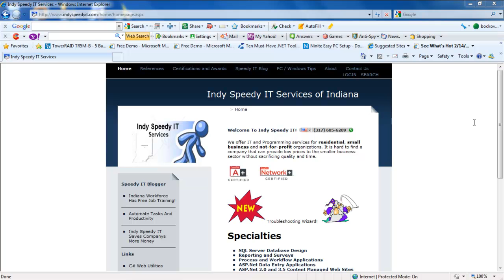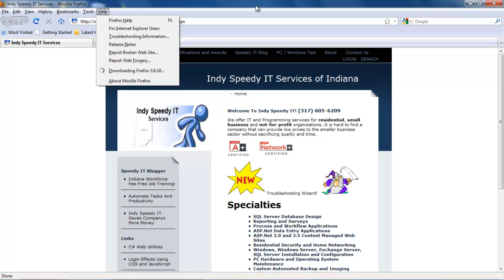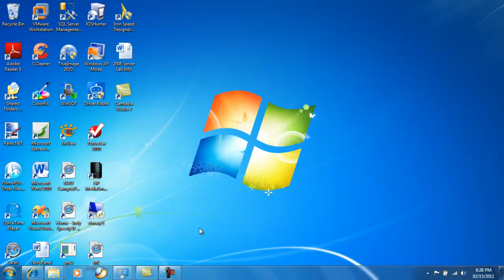Windows 7 Set Default Programs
This video shows how you can setup your web browser to be default if you have multiple web browsers installed on your computer like Firefox or Safari.